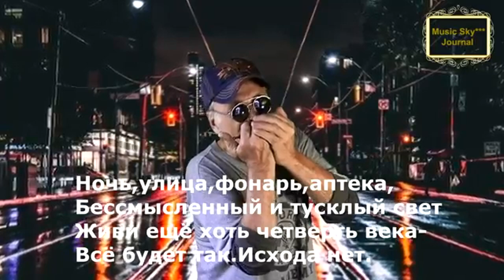Ночной блюз** Музыкальный журнал RifkatXband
Желательно понять, что я записываю свои видео-клипы в самых различных жанрах,-песни на английском, русском и татарском языках, а так же инструментал.

Так же вы найдёте видео-блоги о моих путешествиях,
о размышлениях на разные темы(О всяком-разном) и об истории эстрады(Музыка СССР)и об истории ретро-песен (Music Sky***) В блоге "Трейлеры" можно найти тексты англоязычных песен. RifkatXband–это мой музыкальный псевдоним,
которым  я пользуюсь уже давно и он подразумевает то, что я один делаю
всю сложную работу не прибегая к помощи музыкантов, аранжировщиков, режиссёров, клипмейкеров, певцов и т.д. Я являюсь и автором, и исполнителем,